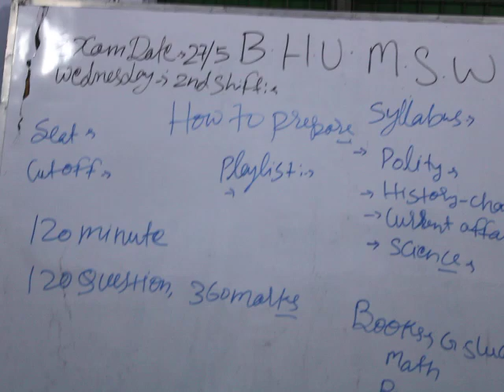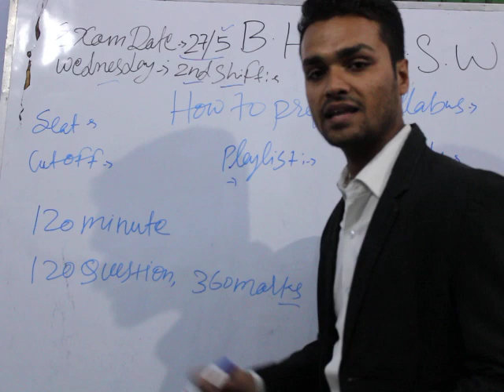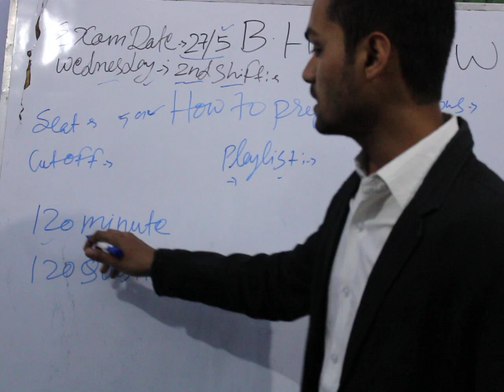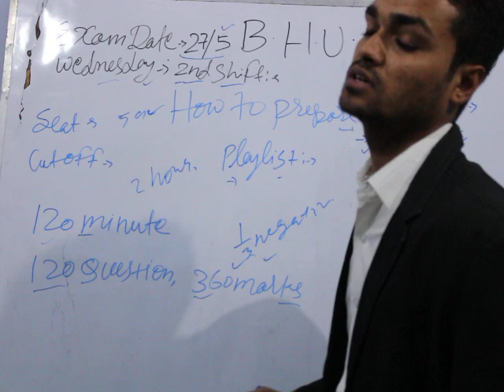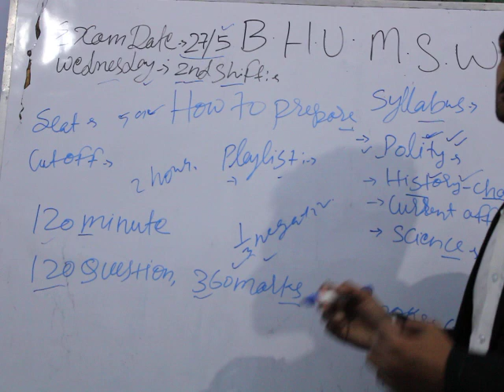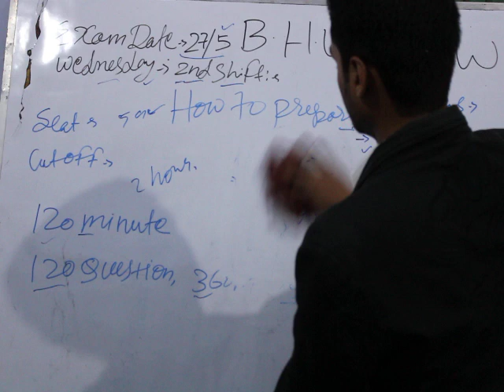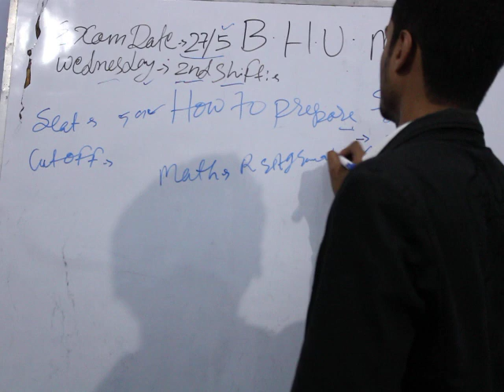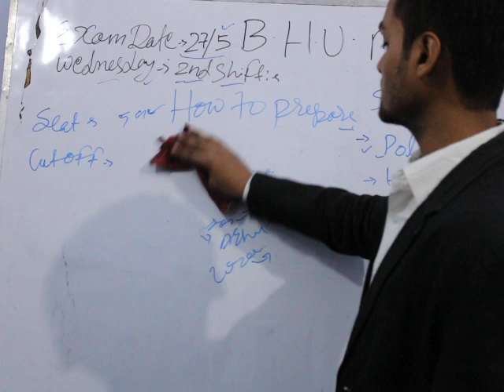2020 PREPARATION ,BOOKLIST ,SYLLABUS ENTRANCE DATE FULL INFO